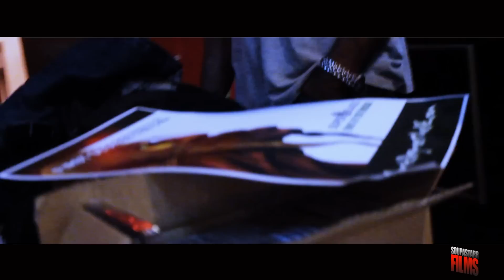EMOE TVEE/SOUPASTAR FILMS PRESENTS: First Degree The DE - "You Aint F**k Wit my Time"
First Degree The D.E. is a rap artist, music producer, and movie producer from Sacramento, California. He was born Michael Colen on October 4th, 1974. He owns independent record label, Fahrenheit Records and has released over 20 projects, including rap and jazz albums and full length movies. Known for his dark sound, deep voice, and creative lyrics, First Degree The D.E. has been a factor in the West Coast rap scene for over 15 years, working and touring with Brotha Lynch Hung, Andre Nickatina, and more. First Degree The D.E. has sold over 75,000 units world-wide. Over the years, The D.E. has been active in the South Sacramento community. He has been featured in several Sacramento Bee articals, including a spread about his Bloods and Crips gang peace album.
First Degree The D.E. has performed in over 100 shows, with generous reviews.SFBG.com